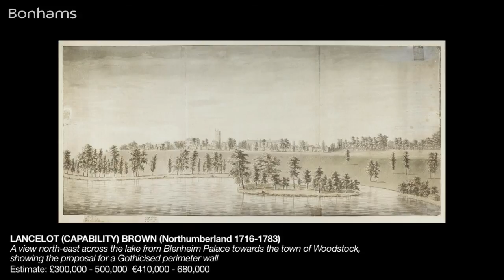Old Masters Paintings Sale Highlights July 2015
Director of Old Master Paintings Andrew McKenzie introduces the highlights from the 8 July Old Master Paintings sale being held in our London sale rooms.